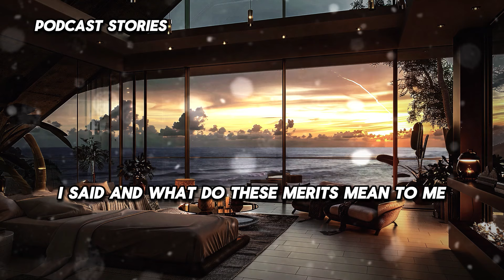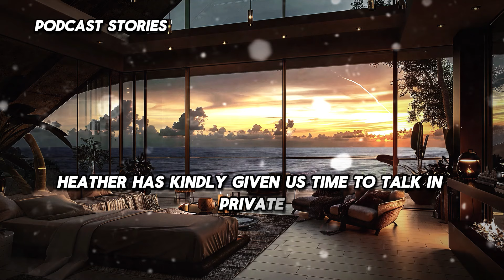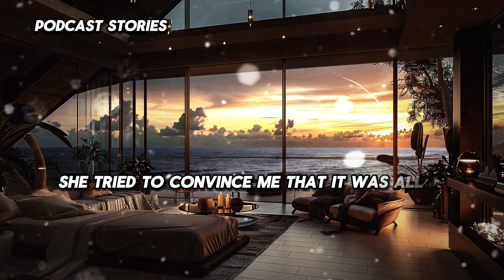PART2:The husband unexpectedly discovered his wife's affair, and the cheating wife crumbled under...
PART2:The husband unexpectedly discovered his wife's affair, and the cheating wife crumbled under the consequences she had to bear. Unfaithful ,betrayed,wife affair, infidelity